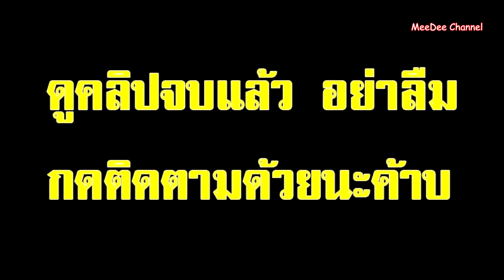ยืนยันเลย!! น้ำผึ้ง หัวหอม รักษาอาการไอให้หายได้ทันที สูตรยาแก้ไอจากธรรมชาติที่คนโบราณบอกต่อกันมา!